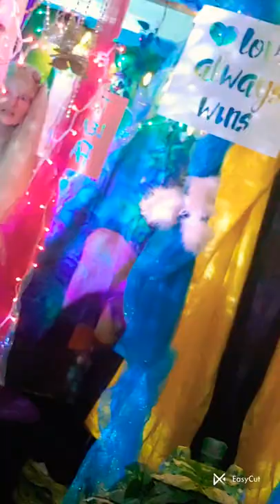Robin Cooper song "GOD is the creator"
singer songwriter musician christianity